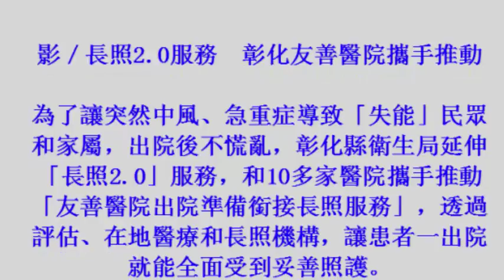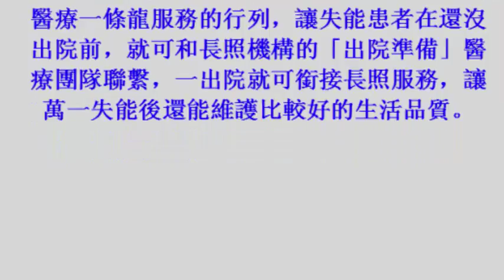影／長照2 0服務 彰化友善醫院攜手推動